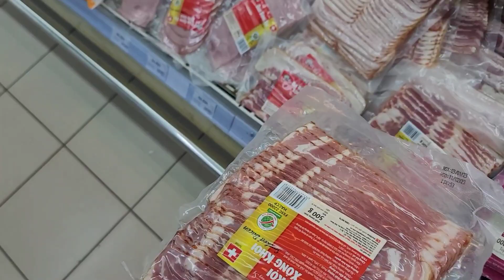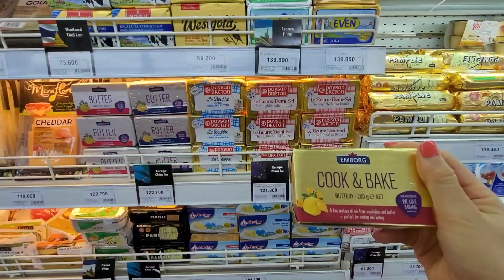설레는 국제학교 첫 등교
안녕하세요 😄

3주간의 하노이 적응을 끝내고
국제학교 첫 등교를 했어요

떨리는 맘 같이 해주실꺼죵?